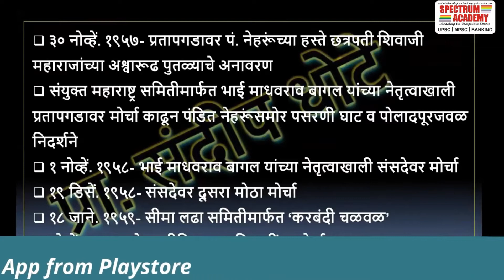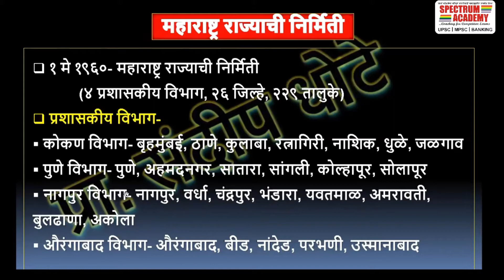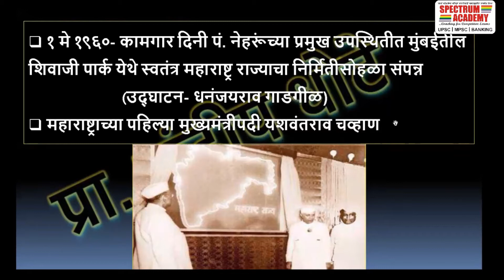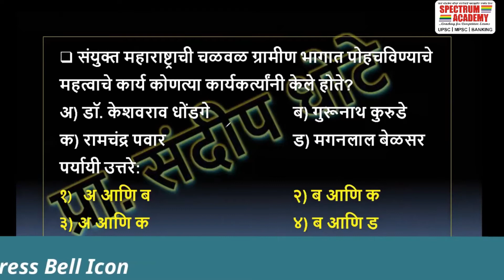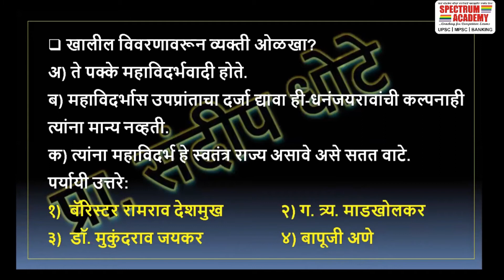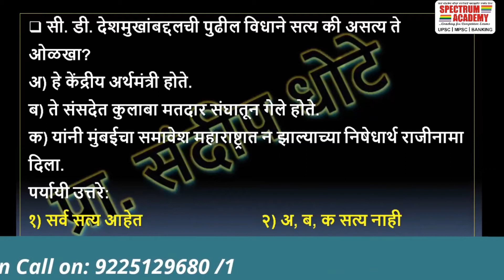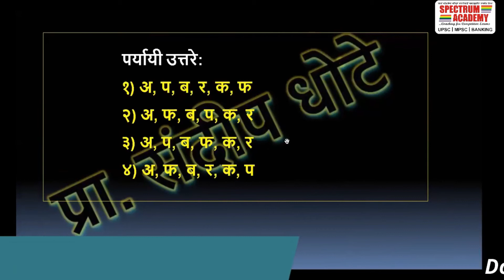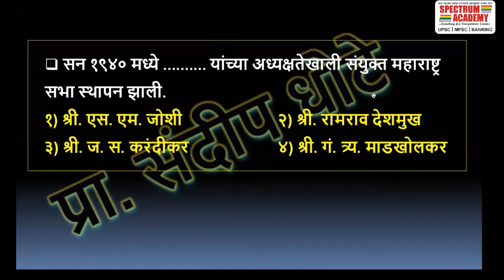संयुक्त महाराष्ट्राचे आंदोलन | Part 4 |MPSC | History